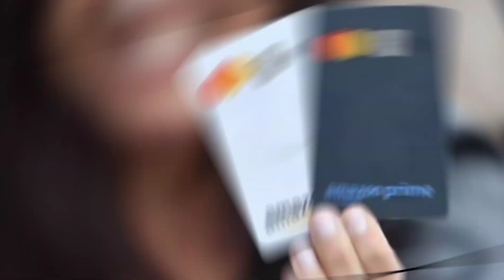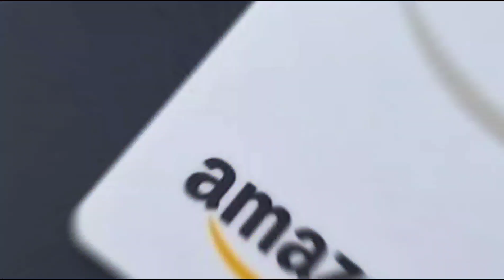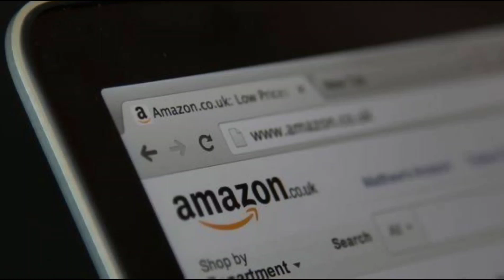CONHEÇA O NOVO CARTÃO DE CRÉDITO DA AMAZON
👇SITE DA AMAZON SOBRE O CARTÃO👇